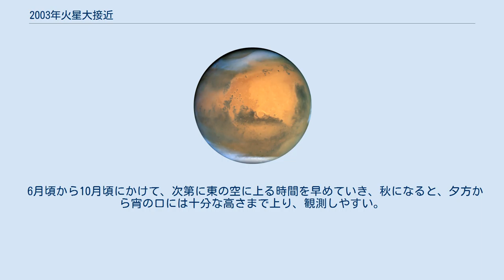2003年火星大接近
火星 2003年火星大接近（にせんさんねんかせいだいせっきん）は、2003年8月27日18時51分（日本時間）に、火星が地球へ大接近したものである。
 21世紀で、最大の火星大接近である。
 惑星同士は、公転軌道の半径によって公転角速度が異なり、外側の惑星よりも内側の惑星の方が公転にかかる時間が短い。
そのため、ある期間を経て内側の惑星が外側の惑星の公転を追い抜く事態が生じる。
追い抜く際、惑星同士が一時的に最接近する現象を接近と言い、そのうち、近日点付近でのひときわ近い接近を、大接近という。
 地球と火星（公転周期は687日）の接近は、約2年2ヶ月ごと、大接近でも15～17年ごとに起こるが、互いの軌道の遠日点・近日点との位置関係などで、必ずしも、毎回同じ距離にまで近付くことは、まずありえない。
 ところが、2003年8月27日の大接近では、火星は地球と約5575万0006kmの距離にまで最接近した。
これより近い大接近は、現在をさかのぼること約6万年前、あるいは、未来に時代を下ること267年(2020年現在)経つまで訪れない。
 今回の大接近では、火星はみずがめ座の中に -2.9等級もの明るさで観測された。
 6月頃から10月頃にかけて、次第に東の空に上る時間を早めていき、秋になると、夕方から宵の口には十分な高さまで上り、観測しやすい。
 これまで・これからの火星大接近 　　： 　　：